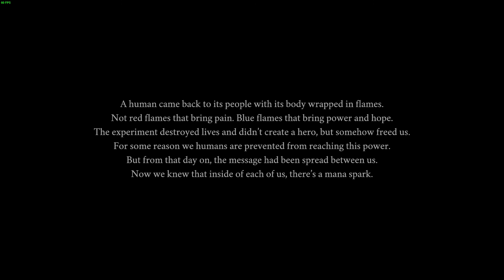Wyatt the Warrior Full Run Final DLC Boss Mana Spark - Forgotten Crypts + End Credits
How to play Wyatt the Warrior.
1. Hack
2. Slash

The sound broke at the end near the credits.